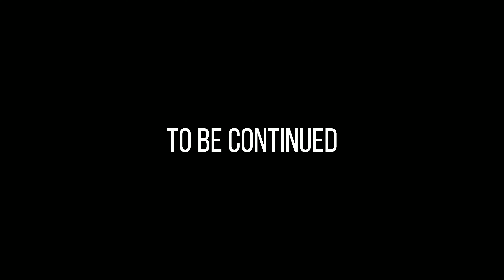How to build SHALLOW POND AQUARIUM | Step by step AQUASCAPING TUTORIAL | EP1 POND AQUARIUM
In this video I build shallow pond aquarium. I will explain this aquascaping tutorial with step by step instruction on how to build pond aquarium. Mostly pond plants were used in and out of the water. I also used aquarium plants. It is important to mention that all the pond plants were treated (sanitized) with potassium permanganate. All the plants were submerged in a PP dip for 10 minutes.

00:00 Intro
00:15 Tank dimensions and volume
00:32 Applying white window film
00:51 Foam mat and LED light holders
01:09 Crushed lava rock
01:36 Gray mountain stone
02:09 Aquarium soil
02:35 Aquarium gravel
03:14 HOB filter
03:25 Manzanita wood
03:39 Aquarium silicone
03:51 Filter floss (filling gaps between stones)
04:21 Emersed growth space (sloped substrate)
05:00 Planting (pond and aquarium plants)
07:17 Floating plants
07:33 Various botanicals
07:56 Two weeks later

Filter - HOB (230L/H | 60GAL/H)
Light - LED Power: 26W | Luminous flux 2450lm
CO2 - NO
Heater - NO

Pond plants - Imperata cylindrica, Oenanthe javanica "Flamingo", Mentha aquatica, Ludwigia palustris "Super Red", Hippuris vulgaris, Lysimachia nummularia, Hydrocotyle "Novae-Zelandiae", Acorus gramineus, Carex pendula
Aquarium plants - Anubias barteri nana petite, Bacopa caroliniana, Egeria densa, Limnobium laevigatum, Phyllanthus fluitans, Salvinia natans